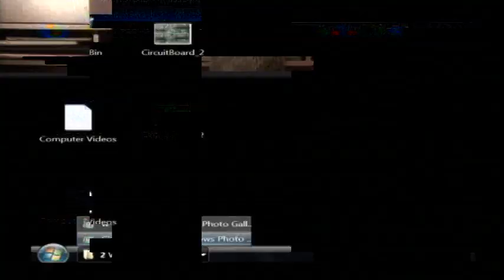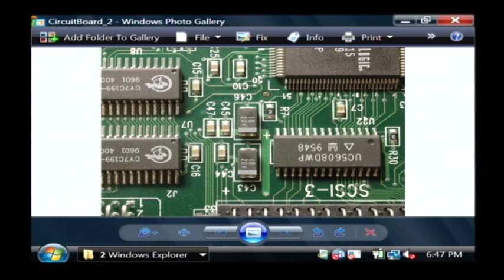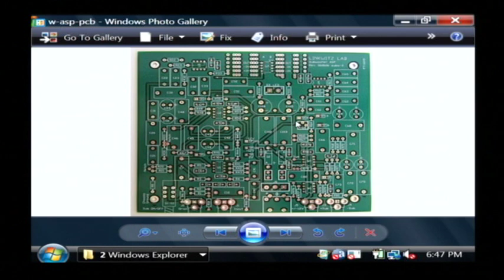Computer Tech Support : How Do Circuit Boards Work?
When trying to understand how circuit boards work, it's important to remember that every time a mouse moves on a computer screen, this action is a result of the computer adding, subtracting and storing numbers. Learn about how electrical inputs and chips are sutured onto circuit boards with help from a software developer in this free video on computer tech support.